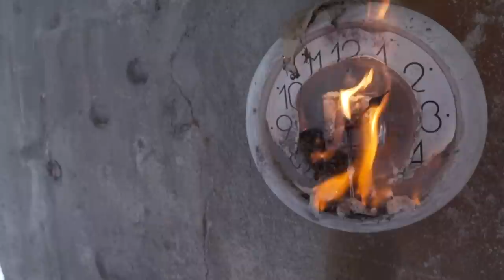[Ex] da Bass feat. Jana Kask - Like A Melody [OFFICIAL VIDEO]